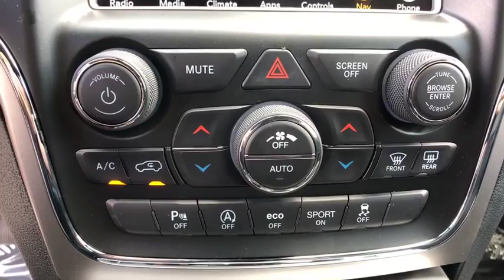2018 Jeep Grand Cherokee Orlando, Deltona, Sanford, Oviedo, Winter Park, FL C511595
2018 Jeep Grand Cherokee Altitude - Stock#: C511595 - VIN#: 1C4RJEAG6JC511595

The 2018 Jeep Grand Cherokees strong character and classic design cues create a stunning combination of style, technology, luxury, and capability. The classic seven-slot grille stands as a visual signature of one of the most iconic and beloved automobile brands in history. Grand Cherokee is instantly recognized the world over thanks to its breathtaking beauty and superior capability. Grand Cherokee offers plenty of wheel options designed to provide confident handling and sophisticated style. The 2018 Grand Cherokee interior is designed with the worlds most iconic landscapes and a variety of lifestyles in mind. Intricate details, quality fabrics and materials and premium features all come together to create a driving experience thats effortlessly luxurious. Uconnect systems keep you connected while maintaining your focus on the road. A 60/40 split-folding rear seat is standard for all Grand Cherokee trims. An available fold-flat front passenger seat helps with extra-long cargo. Capability is tailored to fit any terrain placed before you. Front and rear crumple zones help absorb energy and redirect it away from passengers. Seven airbags help ensure that you and your passengers will stay secure.